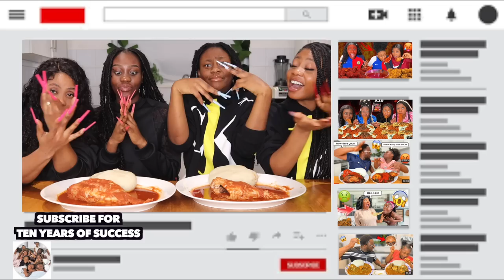*MUST WATCH* EATING FUFU AND PEPPER SOUP WITH THE LONGEST NAILS IN THE WORLD!! MESSY HANDS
*MUST WATCH* EATING FUFU AND PEPPER SOUP WITH  WITH THE LONGEST NAIL IN THE WORLD!! MESSY HANDS

-Follow The Queens Family Instagram:
the.queensfamily